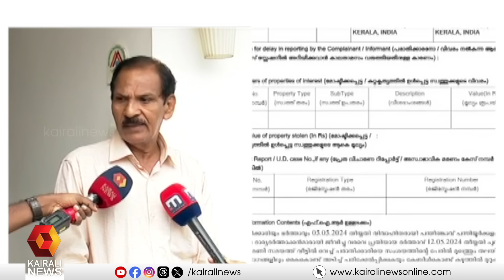രാഹുലിന്റെ അമ്മ പറയുന്നത് പച്ചക്കള്ളം, മകനെ രക്ഷിക്കാനുള്ള അടവെന്ന് പെൺകുട്ടിയുടെ പിതാവ്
പന്തീരാങ്കാവ് ഗാർഹിക പീഡനം; രാഹുലിന്റെ അമ്മ പറയുന്നത് പച്ചക്കള്ളം, മകനെ രക്ഷിക്കാനുള്ള അടവെന്ന് പെൺകുട്ടിയുടെ പിതാവ്